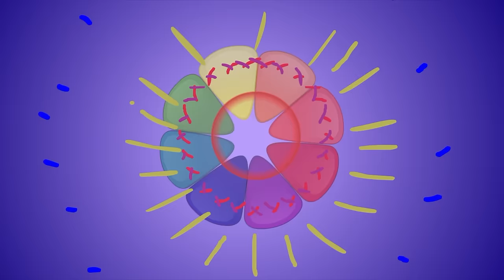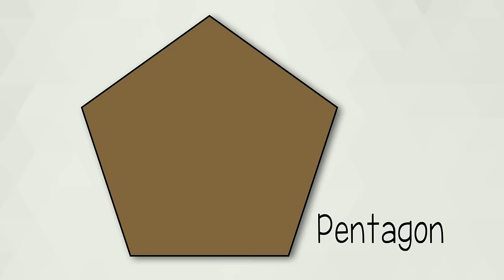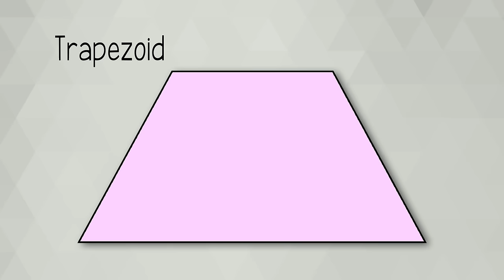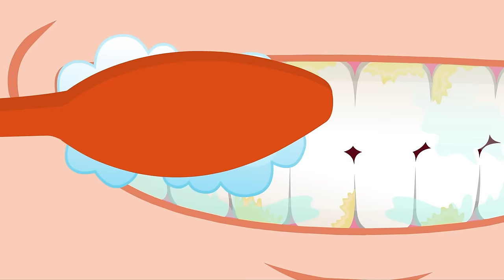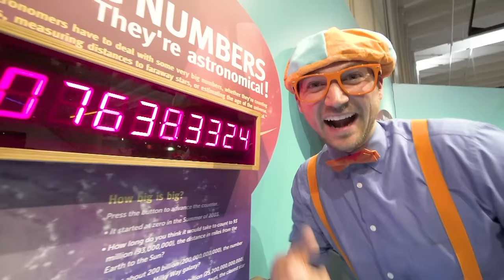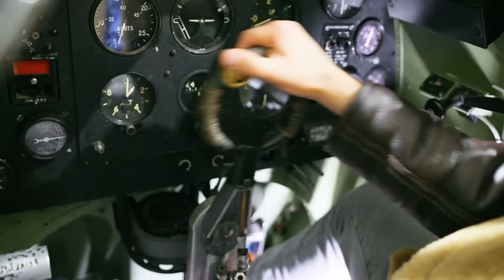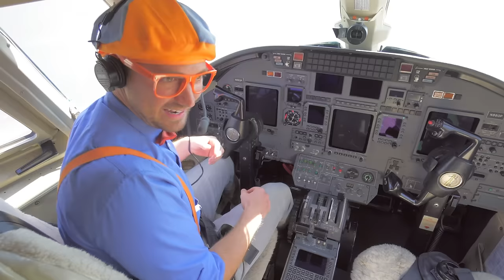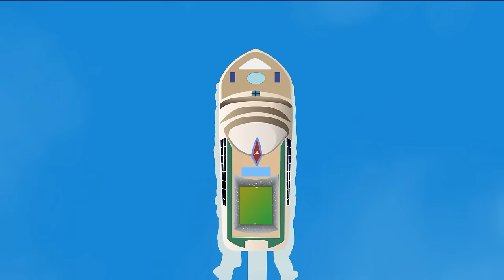Garbage Truck Song | 2 Hours of BLIPPI Songs | Educational Songs For Kids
This is The Garbage Truck Song by Blippi. Your child will love this Blippi video of garbage trucks for kids.

00:00 Garbage Truck Song
03:00 Excavator
06:01 Skid Steer Song
07:51 Do The Blippi Dance - Shake It Out
09:58 Splish Splash Water Song
12:01 Fast Cars Song
14:06 Pizza Song
15:29 Twinkle Twinkle Little Star
19:07 Color Song
23:18 Down On The Ranch - Get On Your Horse
25:42 Bulldozer Song V2
27:49 Raspberry Song V1
29:48 Tools Song
31:46 Bucket Truck Song
33:36 Dinosaur Song
36:41 Theme Park Song
39:36 Police Helicopter Song
41:18 Shapes Song
44:03 Brush Your Teeth
46:32 Science Museum Song - We Can Learn & Have Some Fun
48:30 The Earth Song - Together We Can Make A Change
50:38 Earth Day - Respect the Earth Song
52:40 Blippi's Super Speedy Go Kart Race
54:43 Happy Place
58:06 I'm The Captain
1:00:21 Step And Bounce
1:02:25 Blippi Blues
1:04:40 Planes Song - Touch the Sky
1:06:52 The Penguin Song - Visiting Penguins at the Zoo
1:08:53 Teamwork is Dreamwork - Summer Special Edition
1:11:18 F.U.N.
1:13:14 Beep Beep Boogie
1:15:49 Blue Song
1:17:27 Airplane Song
1:20:07 Excavator Song (I'm An Excavator) V1
1:22:47 Zoo Animals
1:28:29 Firefighting Helicopter Song
1:30:48 Raspberry Song V2
1:32:58 Colorful Balloons Song
1:35:01 We All Scream for Ice Cream
1:37:34 Ocean Animals Song
1:40:14 Baa Baa Black Sheep
1:44:35 Animal Sounds (On The Farm)
1:46:25 Firetruck Song - How to Be a Firefighter
1:48:29 Ride A Motorcycle Song - Roaring Engine
1:50:49 Trick or Treat
1:53:45 Boat Song